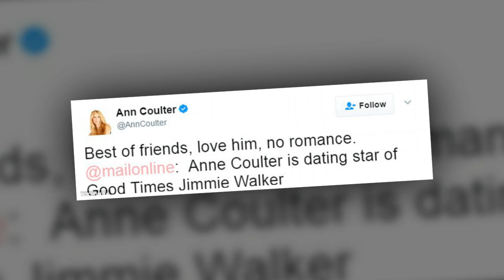Ann Coulter denies rumors dating Jimmie Walker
Conservative firebrand Ann Coulter DENIES dating Good Times star Jimmie Walker after the show's developer insisted they are an item
Conservative firebrand Ann Coulter has shot down rumors that she is dating Good Times actor Jimmie Walker.
The political commentator responded to Dailymail.com's story about the allegations in a tweet on Wednesday saying the two are just the 'best of friends.'
'Best of friends, love him, no romance,' the 55-year-old tweeted.
The claims were originally made by a source close to Walker, executive producer and developer of Good Times, Norman Lear.
Lear, 94, had said the unlikely pair were an item during a recent interview for Entertainment Weekly with Black-ish creator Kanya Barris.